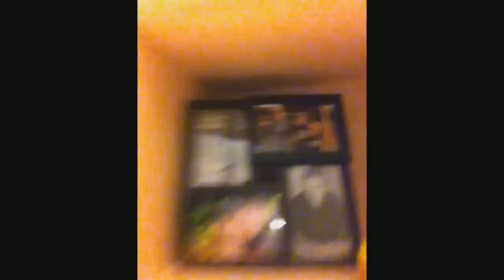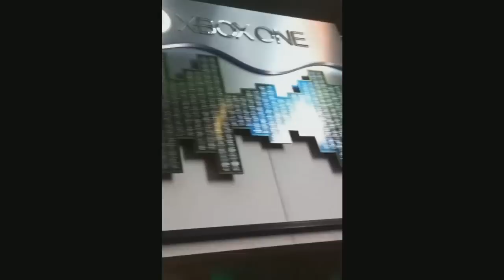Tour of Xbox's Coorporate Headquarters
In this little vlog My mom gives me a small tour of The Xbox Headquarters that is located in Redmond WA.